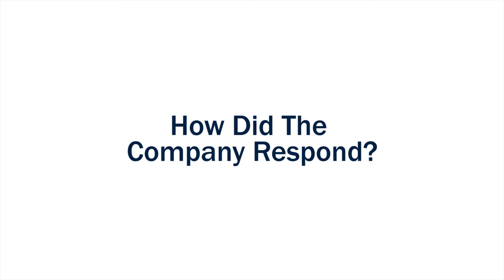Client Testimonial | Offshore Accidents | Houston, TX| Zehl & Associates Injury & Accident Lawyers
Texas Offshore Injury Lawyers | Undefeated Maritime Injury Lawyers Law Firm | Zehl & Associates Injury & Accident Lawyers

The offshore injury lawyers at Zehl & Associates Injury & Accident Lawyers share a video testimonial of a client who was injured in an offshore accident. The client talks about his accident and injury while working for a drilling company offshore and how the company responded.

The Accident

"I was working as a subsea engineer in Brazil for a drilling company. We were working on a blowout preventer. Somebody unrelated to the job came in and operated the equipment and it crushed my hand, my left hand. My left fingers were broken, crushed."

How Did The Injury Affect You?

"The accident changed everything. I was really worried about my family. I was worried about my future, my kids. How was I going to support them? What was I going to do next, not to mention the pain I was in. At this time. I couldn't move my hand, my fingers. It was pretty excruciating. "

How Did The Company Respond

"It was clear that the company was more worried about getting me back to work than how I was doing. Even though I couldn't move my hand, the doctors were still trying to clear me to go back offshore. It was really apparent that they weren't really concerned with my well-being, they were just trying to hurry to get me back to work."

Deciding To Take Action
"All along, the company told me not to worry, but when it came time to go back to work and my hand wasn't ready, once I told them I wasn't ready to go back to work, everything changed. They cut me off, they cut my pay, they demoted me. It was as if they were trying to force me to go back. It became apparent that I had to make a decision, I could either hire a lawyer and protect myself, or I could allow the company to force me back to a job that I couldn't physically do, and I knew that I would eventually get fired over it."

Why I Chose Zehl & Associates

"When I started researching attorneys online, I saw that Zehl & Associates had great results representing offshore workers and maritime workers against some of the biggest companies in the country. But it was when I came in and I met with Ryan, I realized that they aren't your typical law firm. Their lawyers had never lost a case that went to trial. I felt like they're willing to take on a company no better how big."

More Than A Law Firm

"I was always able to speak with Ryan directly. He and his staff made sure that me and my family had everything we needed. They help me set up doctor's appointments. They even offered to help out with the bills. That really helped me to concentrate on recovery, helped me not to be so worried about how I'm I going to provide for my family."

My Experience With Zehl & Associates

"The lawyers at Zehl & Associates were really trial lawyers. They started getting my case ready for trial from day one. They refused to even talk about settlement until the company offered an amount that ensured that me and my family would be taken care for the rest of our lives. I would recommend Ryan and the lawyers at Zehl & Associates to anyone hurt offshore or in any other type of accident."

Watch the video testimonial to hear more. If you were injured in an offshore accident, contact Zehl & Associates, trusted maritime lawyers who have the knowledge and the experience to deal with any maritime incident that occurs.

Billions Won | 100% Success Rate

All consultations are free, and you don't pay unless we win your case.

Zehl & Associates Injury & Accident Lawyers Houston

Zehl & Associates Injury & Accident Lawyers Midland

- UNDEFEATED Personal Injury Lawyers in Houston
- 100% Success Rate Car Accident Lawyers in Houston
- Record-setting Truck Accident Lawyers in Houston